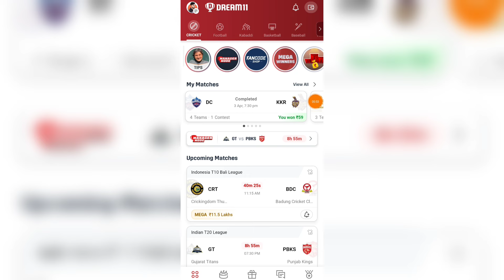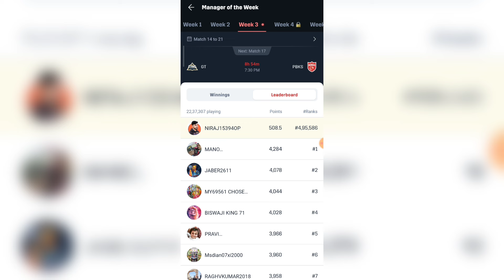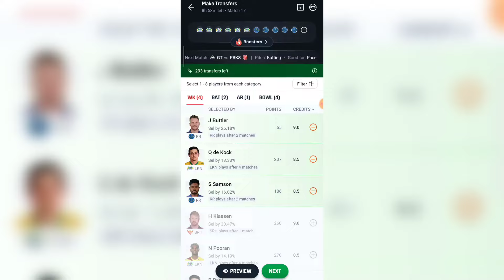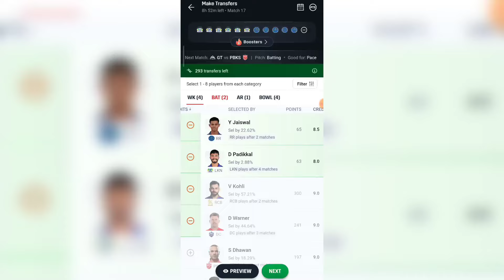Dream11 Manager of The Week Kaise Bane | Dream11 Manager Mode Kya Hai | Dream11 New Update 2024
Dream11 RELATED :-